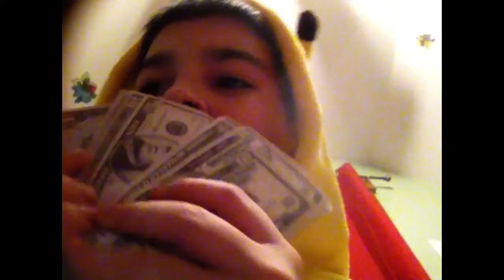Fan made supermariologan shack it song funny song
Fan made supermariologan